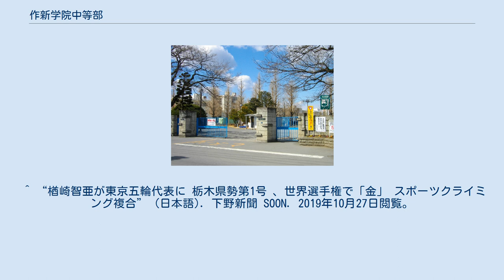作新学院中等部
作新学院中等部（さくしんがくいんちゅうとうぶ）は、栃木県宇都宮市一の沢一丁目にある私立中学校。
 日本最大の規模と卒業生を持つ大規模校である作新学院高等学校がある作新学院にある中学校。
一ノ沢キャンパス敷地内に中等部のほか、幼稚園・小学部・高等学校（高等部）がある。
中等部単体の校舎は1つ、共同利用（体育館）や借用（書道室や武道館）を含めると4つほどになる。
従来は学校法人船田教育会により運営されていたが、2010年度（平成22年度）から、設置者が学校法人作新学院に変更された。
 中等部は「中高一貫校」扱いとなり、基本的に進学は作新学院高校となっているが他校への進学も可能。
 作新学院全体の方針で「一校一家」「自学自習」「誠実勤労」となっている。
 基本的に月曜・水曜・金曜が6時間授業、火曜・木曜が7時間授業となっており、基本火曜と木曜の7時間目に学級活動や道徳の授業が行われるため、学習は毎日6時間分ある。
なお、年間総授業時間は1155時間であり、これは文部科学省が定める、中学校学習指導要領/学校教育法施行規則附則の年間総授業時間1015時間の約1.3倍にあたる。
 道徳の一環として、「モーニング・ディヴォーション」（聖書学習）を取り入れ、キリスト教の教えを学習している。
 関東バス「作新学院前」停留所下車。
 定期臨時バスが高校を基準とし、学校がある平日や、学校説明会・文化祭のある土休日に運行される。
 ^ “中等部時代の萩野公介さん – 作新学院” (日本語). 2019年10月27日閲覧。
 ^ “楢崎智亜が東京五輪代表に 栃木県勢第1号 、世界選手権で「金」 スポーツクライミング複合” (日本語). 下野新聞 SOON. 2019年10月27日閲覧。